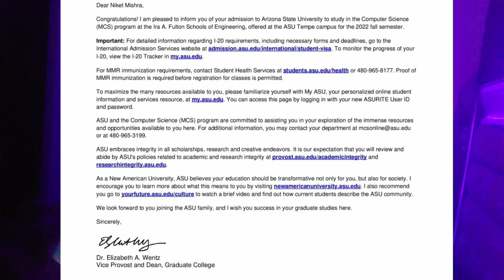I can predict your ASU decision (admit/reject?) || My ASU decision || Why ASU rejected 8.6 CGPA???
Hey guys, hope you guys are doing good. I wish all the best for your application decisions

universities in usa,
indian in usa,
usa indians,
How to shortlist universities for usa,
shortlist universities for canada,
shortlist universities,
how to shortlist universities for ms,
how to shortlist universities for ms in canada,
how to shortlist universities for ms in germany,
profile evaluation,
study abroad,
yocket,
admits.fyi,
gre at home,
gre scam,
fall 2022,
spring 2022,
Babua Chala America,
Babua Chala Amreeka,
Yudi J,
Singh in USA,
Admits,
College decision,
ASU,
NEU,
SJSU,
UTD,
MS in USA,Keywords:-
MS in USA,
BS in USA,
Bachelors in US,
Bachelors in USA,
Masters in USA,
PhD in USA,
Study free in USA,
H1B Visa,
IELTS,
TOEFL Tips,
universities in usa,
indian in usa,
usa indians,
MS,
shortlist universities,
profile evaluation,
study abroad,
yocket,
admits.fyi,
gre at home,
gre scam,
fall 2022,
spring 2022,
BS in USA,
Bachelors in US,
Bachelors in USA,
Masters in USA,
PhD in USA,
H1B Visa,
IELTS,
TOEFL Tips,
universities in usa,
indian in usa,
usa indians,
shortlist universities,
profile evaluation,
study abroad,
yocket,
admits.fyi,
gre at home,
gre scam,
fall 2022,
spring 2022,